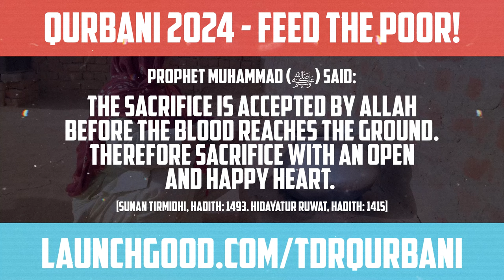Fulfill Your Obligation Of Qurbani & Feed The World!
Fulfill Your Obligation Of Qurbani & Feed The World - $70 Per Animal @